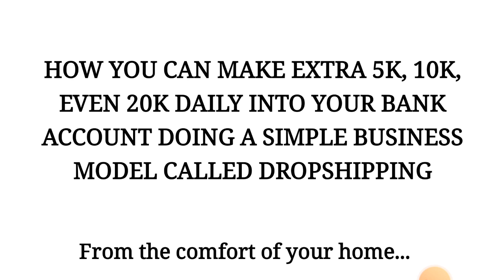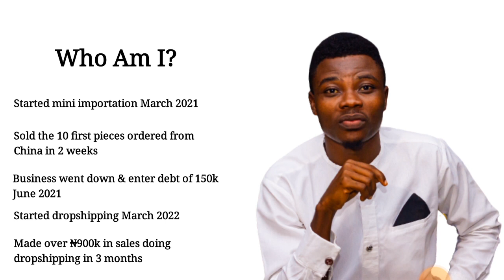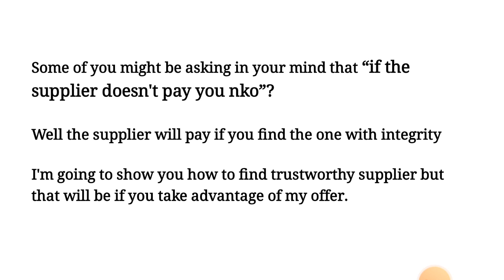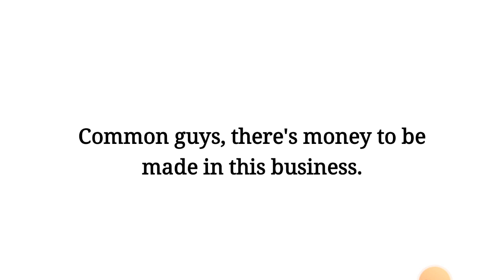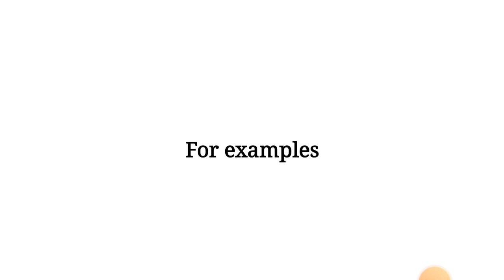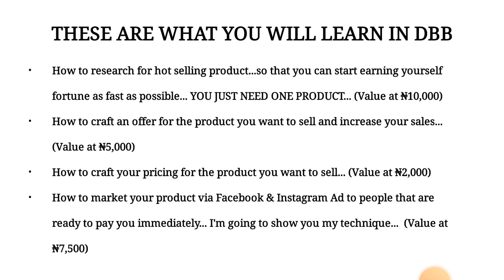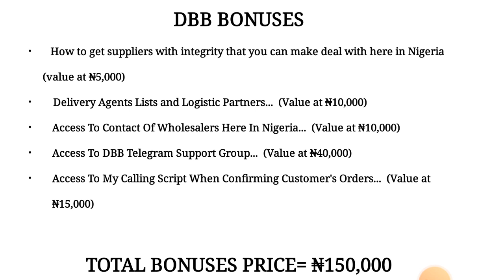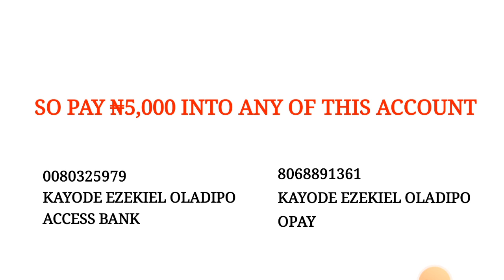HOW TO START PROFITABLE E-COMMERCE DROPSHIPPING BUSINESS IN NIGERIA